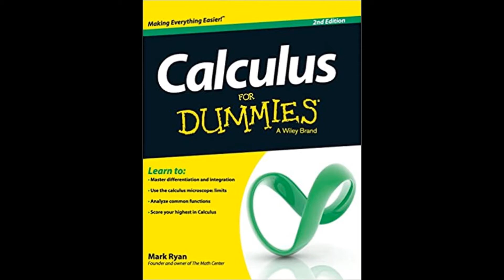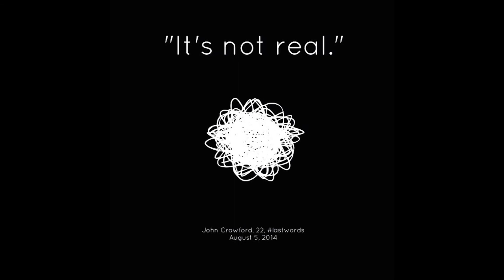Attack On Titan - Anime Review